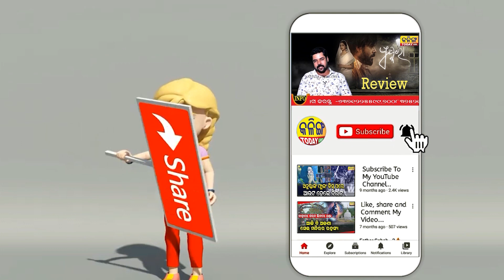ବିରୋଧୀ ଦଳର ଉତ୍ତର ରଖନ୍ତୁ ସରକାର । Kalinga Today Live ।